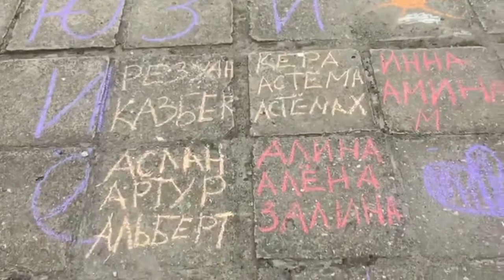1 июня в МКУК"КДЦ с.п.Алтуд" прошла конкурсно-игровая программа "Радужное детство".